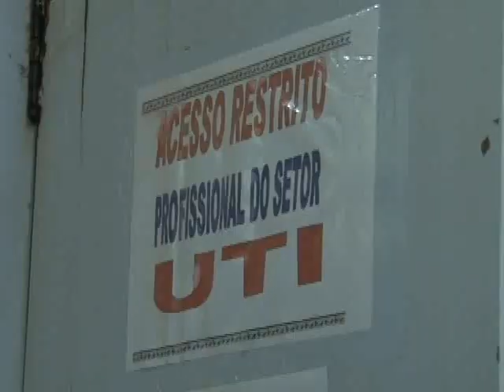TVARA - DOAÇÃO DE ORGÃOS DE GAROTA MORTA EM ACIDENTE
Solidariedade e amor ao próximo num momento de dor. Família da garota Alexandra Fernanda Lopes Jacinto morta na sexta-feira decide doar os orgãos da jovem de apenas 15 anos. Alexandra estava internada na UTI da Santa Casa e teve morte cerebral confirmada às 16:30h. A retirada dos orgãos foi feita por médicos e enfermeiros do Hospital das Clínicas de Ribeirão Preto na Santa Casa de Araraquara. Alexandra era passageira de um Passat condizido por Bruno da Silva Oliveira.22 anos, que capotou da rotatória do Lar Nosso Ninho, no dia 01 de janeiro. O motorista e os demais passageiros sofreram apenas ferimentos leves.